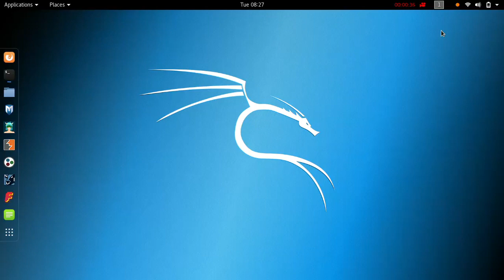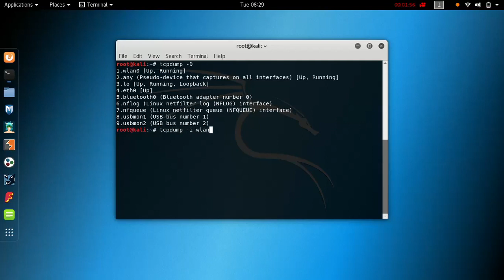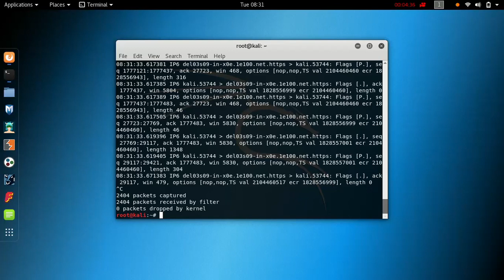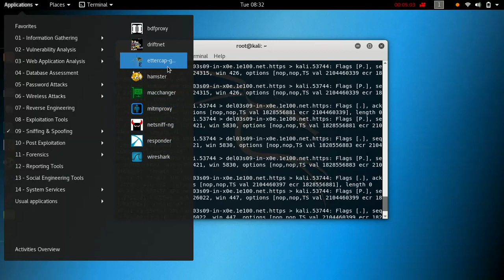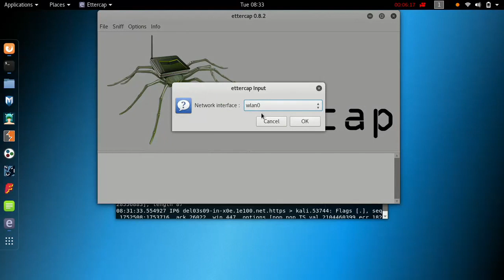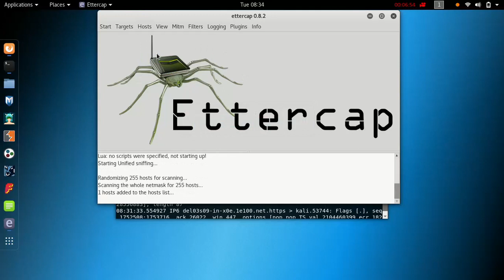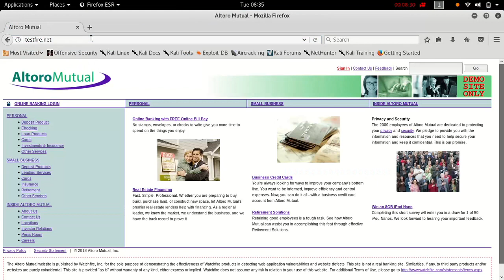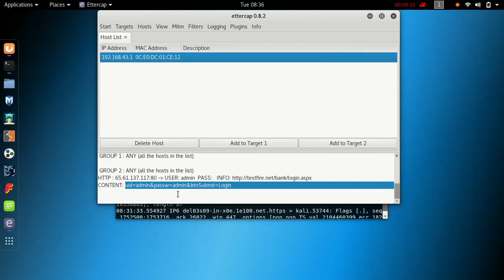What is Sniffing ? |HTTP Password Sniff (part 2 )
How hackers sniffing a password of victims and credentials details.easily!

Network sniffing is the process of intercepting data packets sent over a network.This can be done by the specialized software program or hardware equipment.